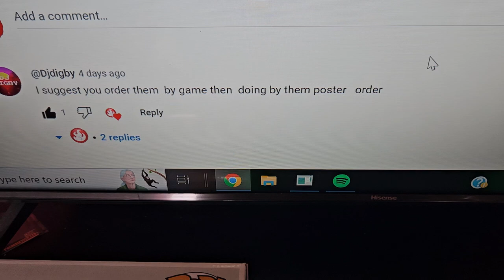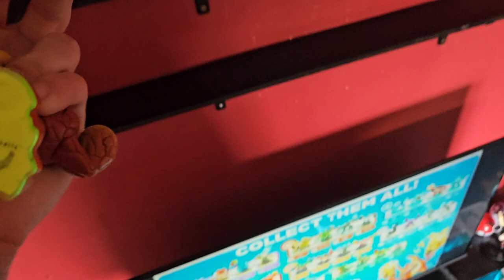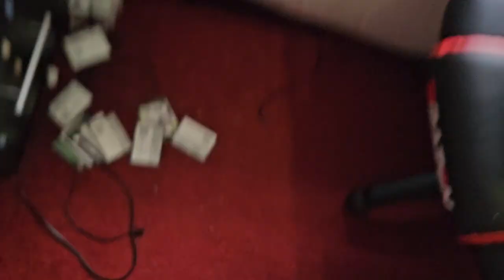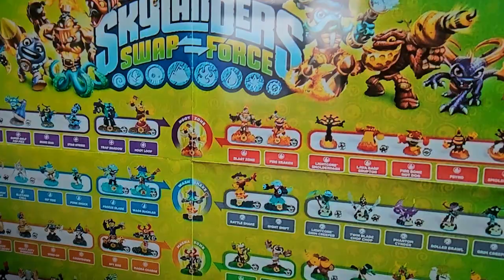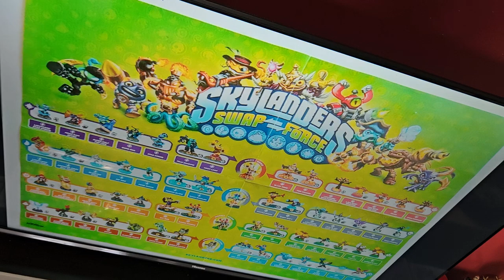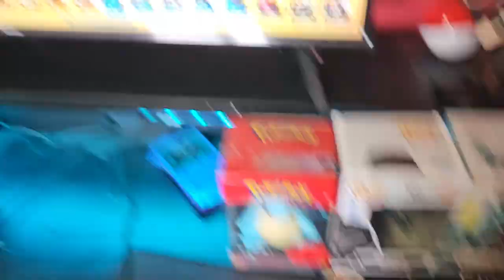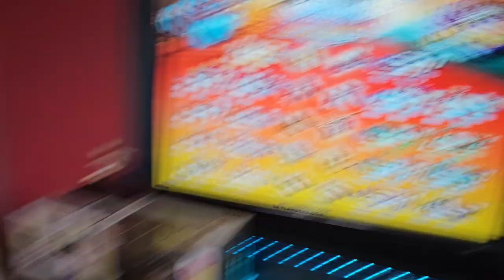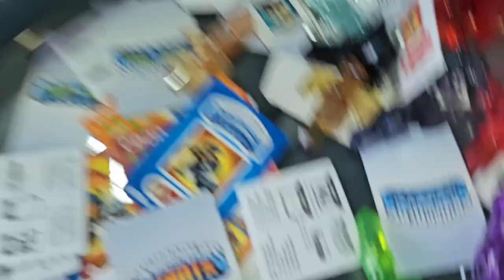Setting up my NEW Skylanders Collection!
After building the shelving in my room, I can finally set up my Skylanders collection from the tub it's lived in for 7 months!